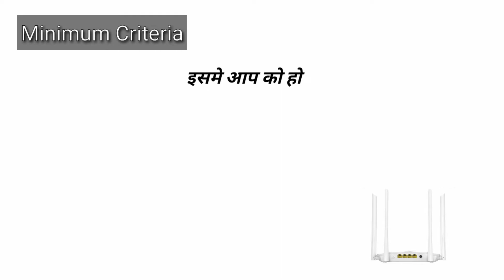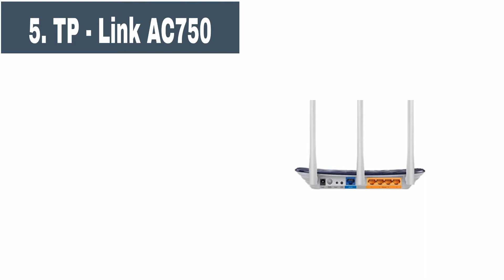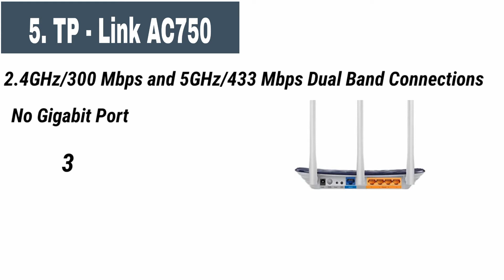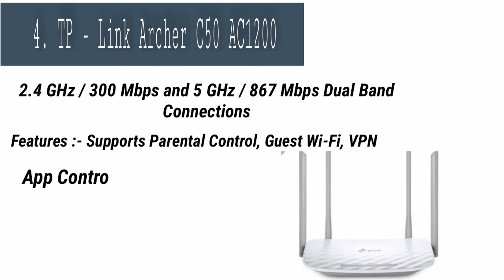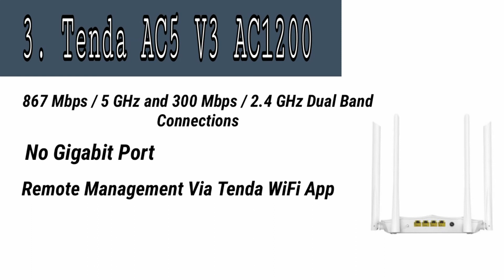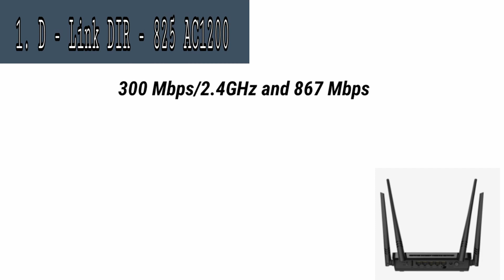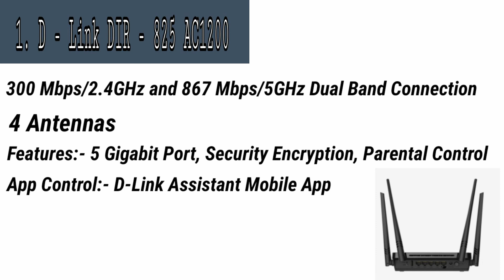Top 5 Best Routers Under 2000 ⚡ September 2021 | 2.4GHz And 5GHz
Namste dosoto aaj humlog under 2000 me Top 5 best routers ke bare janege.

Tenda AC5 V3 AC1200
Mercusys AC1200
TP-Link AC750
TP-Link Archer C50 AC1200
D-Link DIR-825

1. realme  GT AND GT master edition Unboxing
2. JIO phone next only 500 me android
3. realme 8S 5G Unboxing
4. JIO F220B Network Runing Problem